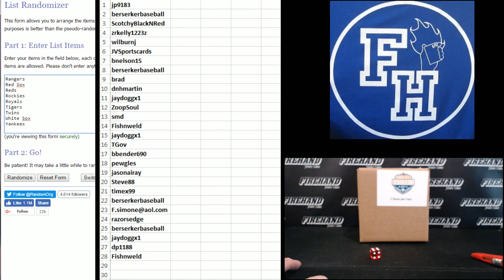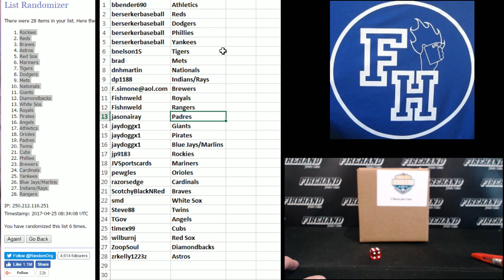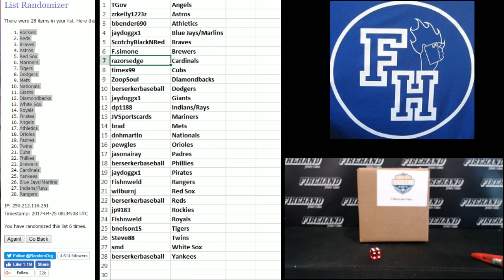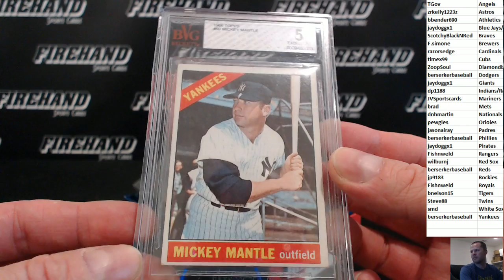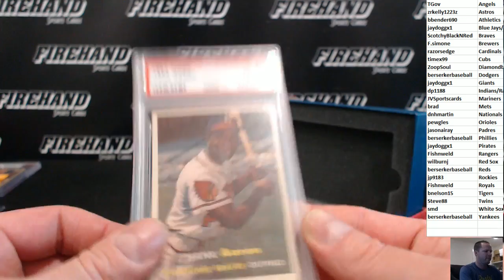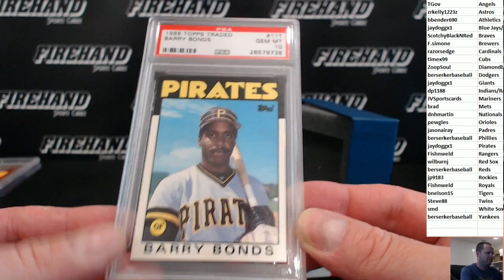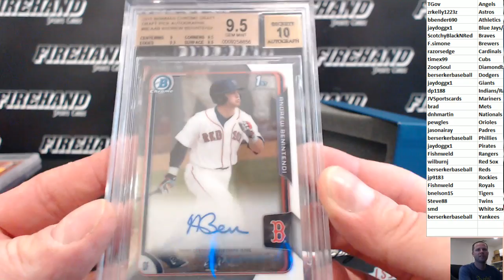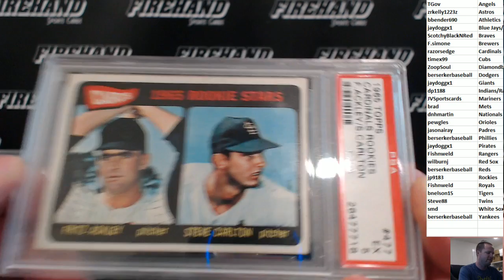2017 Leaf Best of Baseball 5 Box Case Break RT #12 ~ 4/24/17